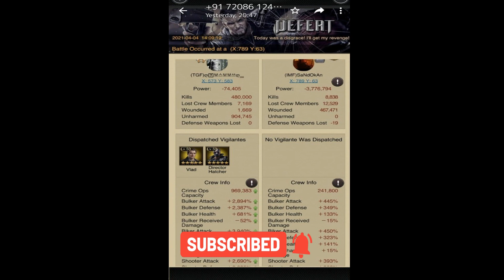First Player With 4000 % Biker Attack Is Here In Mafia City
Hello guys today we talk about the first player with 4k biker attack in mafia city .